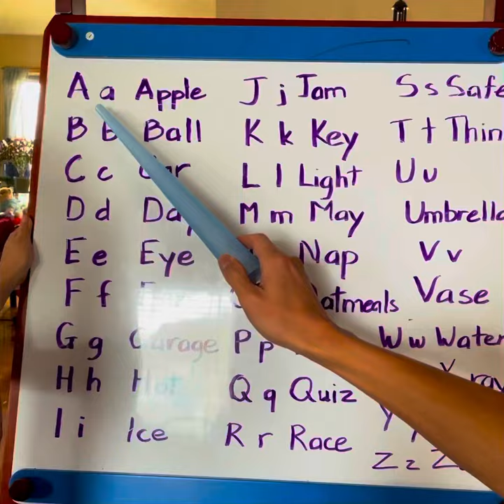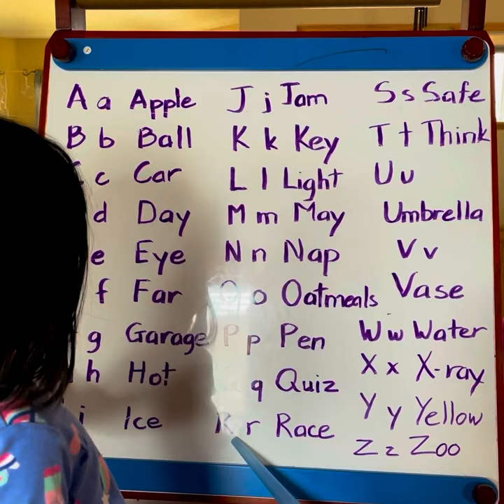The Alphabet!!!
An’s learning how to read on her own😍🎉🎉😍  we didn’t teach her